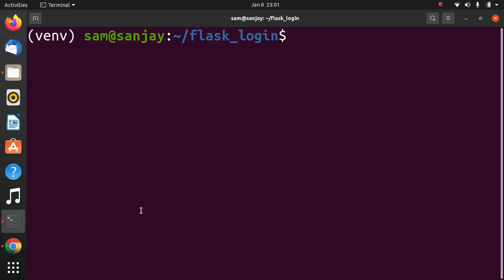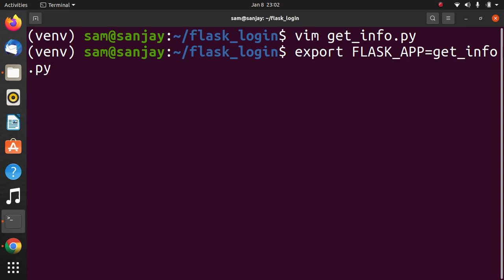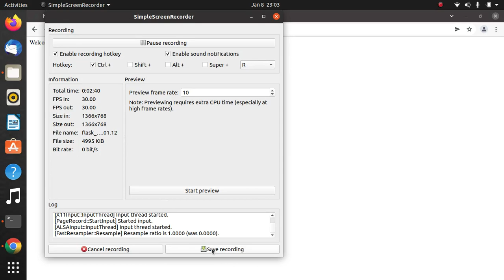Flask Login tutorial using Python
GET method is used to send data in unencrypted  format. Flask Class is used. args is dictionary object which contains list of pairs of forms parameter and its corresponding value.